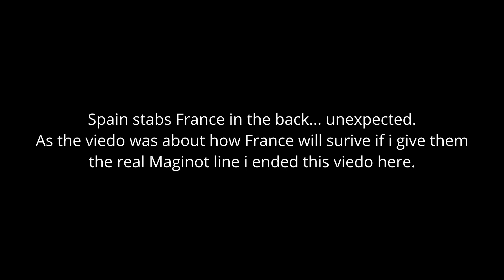Maginot line extended- Hearts of Iron 4 timelapse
The Maginot line in game does not work well for the ai because the German focus tree could always bypass it by going through Belgium, Luxembourg or Italy. To prevent this, I created a real Maginot line from Belgium all the way to Italy and show the true power of fortification against the Axis.